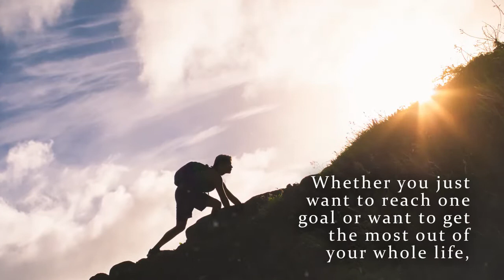The Instructional Manual for Life: Keys To Success For A Happy Life by Lisa D. DiStasio